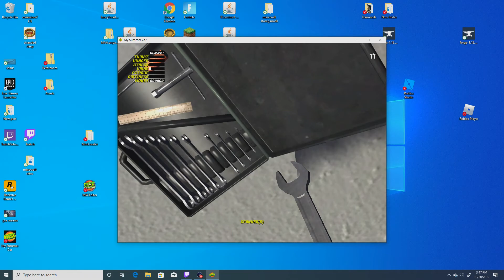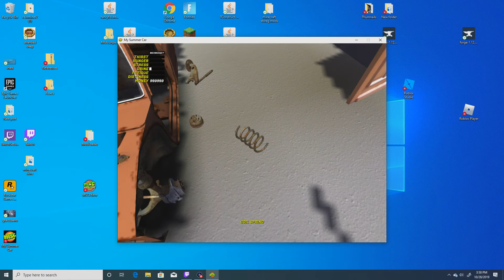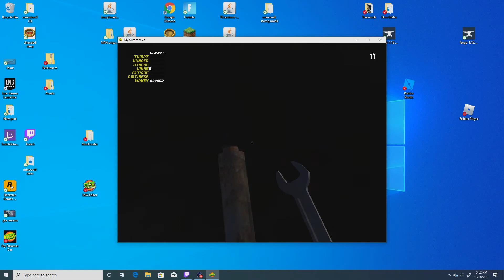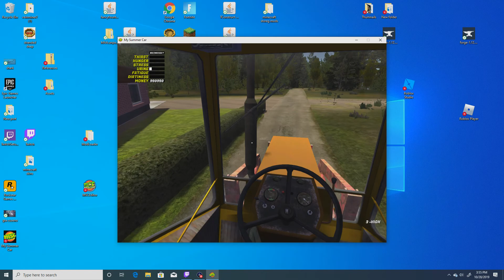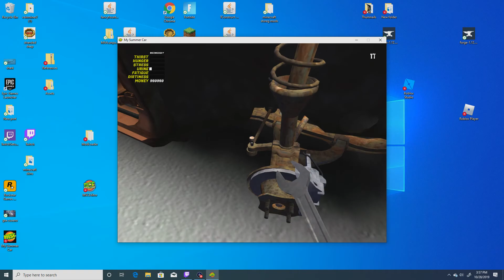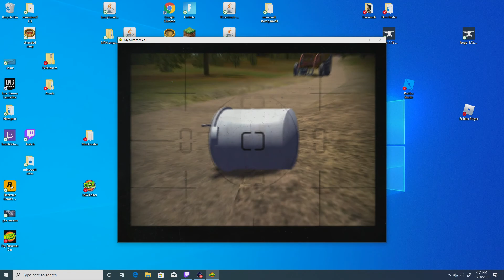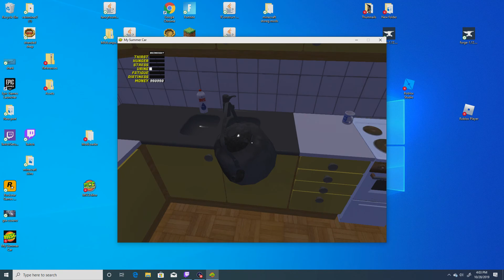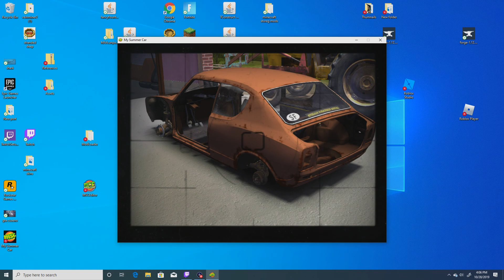My summer car build the supension part 2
Schedule
Monday: Minecraft Optifine
Tuesday: Minecraft City
Wednesday: Minecraft Optifine
Thursday: No Video
Friday: Minecraft City
Saturday: Minecraft Optifine
Sunday: No Video